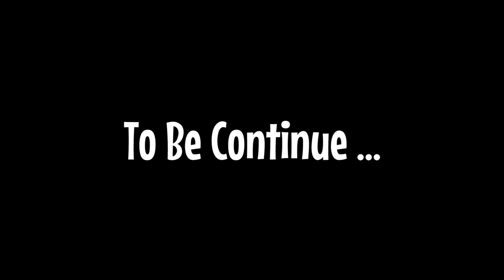Wing Chun Apaan Lagi Ini? Menghapal, Mengerti, Memahami dan Melupakan...Part 02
Latihan wingchun pada dasarnya tidak terlepas dari setiap aktivitas yg kita lakukan sehari-hari.
Konsep yang ada dalam latihan wingchun bisa bermanfaat untuk kehidupan, dan begitu pula sebaliknya.
Wingchun bukanlah sekedar bentuk beladiri, melainkan sebuah konsep.

Kelas Umum
- Setiap hari Rabu (Pindah Hari) jam 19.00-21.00 WIB di Dojo Aikido, GOR Bulungan Blok M, Jakarta Selatan

Selain itu, kami juga membuka kelas pelatihan di daerah berikut :
- Bintaro Tangerang Selatan (by appoitment)
- BSD Serpong

Salam,
Wingchun Harmony Indonesia